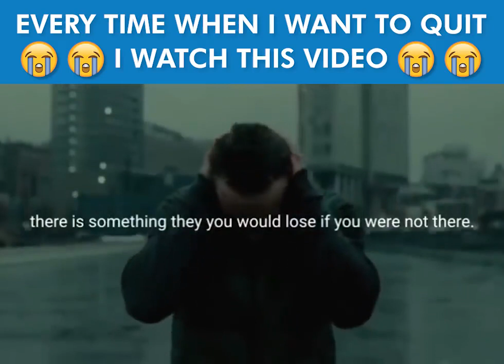most motivational speech !!!